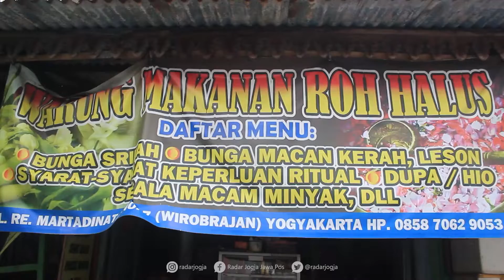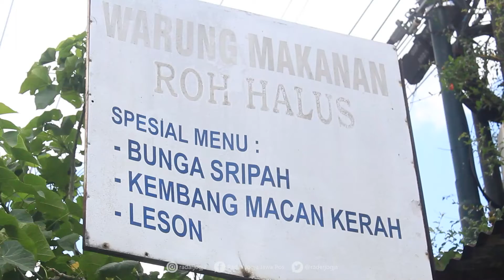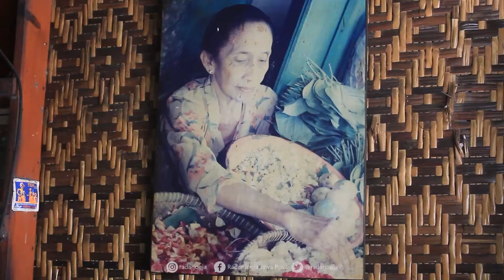Warung Makanan Roh Halus, Sediakan Perlengkapan Ziarah Makam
Ada yang berbeda dari salah satu warung makan di Kota Jogja. Alih – alih berbagai lauk pauk yang lezat, berbeda hal nya dengan Warung Makanan Roh Halus.  justru disuguhi menu berupa dupa dan bunga setaman.

Bukan untuk dikonsumsi. Menu ini ternyata untuk pelengkap saat melakukan ziarah kubur.
Pemilik Warung Makanan Roh Halus Tri Waryanti warungnya menyediakan berbagai perlengkapan ziarah kubur. Mulai dari bunga mawar, melati, kantil, dan kenanga.

“Sudah berdiri sejak 26 tahun yang lalu. Dinamakan warung makanan roh halus karena kami menjualnya untuk keperluan roh halus seperti kemenyan, dupa, bunga, dan lain-lain,” jelasnya saat ditemui di Warung Makanan Roh Halus yang terletak di Jalan RE. Martadinata No. 7, Wirobrajan, Kota Jogja, Kamis (15/9).

Biasanya warung makanan roh halus ramai pada waktu-waktu tertentu. Seperti pada malam Jumat legi atau malam Jumat Kliwon. Lalu juga bulan Ruwah dan Idul Fitri
Dalam satu hari, Waryanti mampu menjual sebanyak 7 karung bunga. Dia dapatkan dari berbagai daerah. Bunga mawar berasal dari Boyolali dan Magelang, bunga melati dari Pekalongan, bunga kenanga dari Godean, dan bunga kantil dari Cangkringan.

“Semuanya dibanderol dengan harga yang bervariasi. Dalam sehari bisa mengantongi omzet setidaknya hingga Rp 500 ribu,” katanya.

Waryanti mengatakan pembelinya berasal dari berbagai daerah. Bahkan tak jarang warung makanan roh halus ini juga menyuplai bunga bagi Keraton Jogjakarta.

“Untuk abdi dalem Keraton biasanya untuk sesaji-sesaji di dalamnya. Sebentar lagi biasanya abdi dalemnya datang. Setiap malam Jumat, Selasa Kliwon, dan setiap hari Jumat biasa,” ujarnya.
Salah satu pembeli warga Kasihan, Bantul Ajeng Karolina mengaku sering membeli bunga di warung makanan roh halus. Keperluannya untuk keperluan ziarah kubur.

Bunga yang disediakan lengkap. Selain itu juga memudahkannya dalam mendapatkan bunga, karena buka setiap hari. Penamaan warung makan roh halus juga menjadi daya tarik tersendiri baginya.

“Sudah langganan di sini, apalagi kalau lebaran pasti beli bunga di sini. Awalnya sering lewat, setelah lihat ternyata tiap hari buka jadi mempermudah kalau nau nyekar atau ziarah. Untuk namanya lucu, jadi keunikan tersendiri,” katanya. (isa/dwi)
VIDEOGRAFER : ANNISSA KARIN/RADAR JOGJA
VIDEOEDITOR  : A. GANIFIANTO/RADAR JOGJA